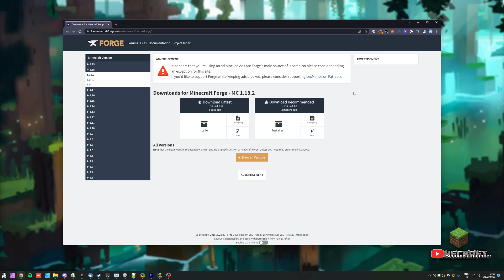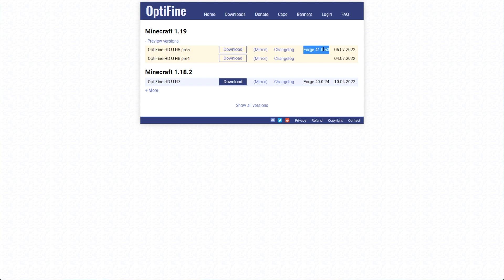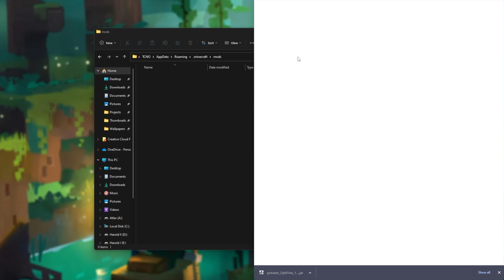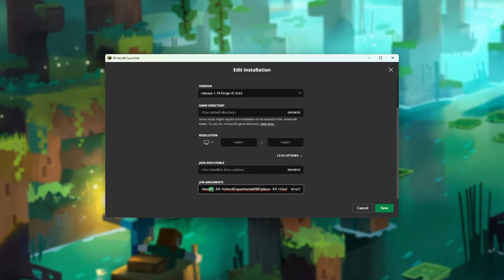Install Optifine in Forge Minecraft 1.19+ (OptiFine + Forge)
Want to set up OptiFine for Minecraft Forge 1.19? What about OptiFine in a 1.19 modpack? Well, this video shows you how to get OptiFine installed and working in Minecraft Forge 1.19, and Forge-based modpacks in just a few minutes. It's super simple.

Java SE 17 Downloads (Remember to select Windows first!)

Timestamps:
00:00 - Explanation
0:19 - Downloading Forge
0:40 - Install Forge 1.19
1:17 - Download OptiFine 1.19
1:55 - Open mods folder
2:44 - Install OptiFine on Forge 1.19
3:49 - Check if OptiFine is installed Forge 1.19